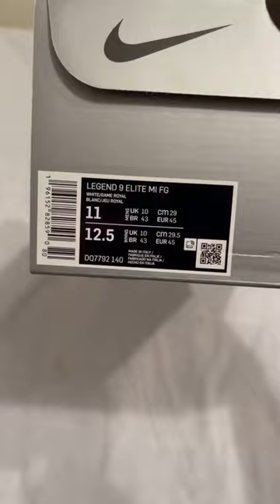Nike Tiempo Legend 9 Elite MI FG pro player edition